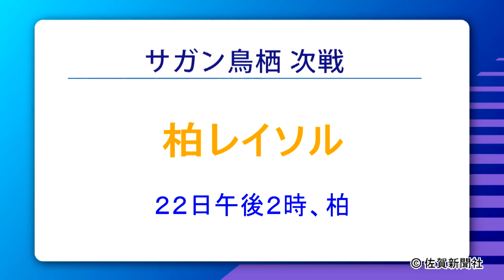サガン鳥栖、柏戦の見どころ（２０１６年１０月２１日佐賀新聞ニュースＳ）